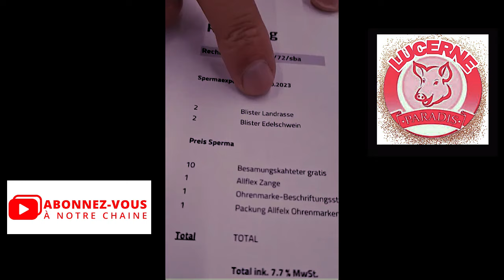Ferme lucerne paradis sur l’insémination de porcs ( truies) au Congo Kinshasa